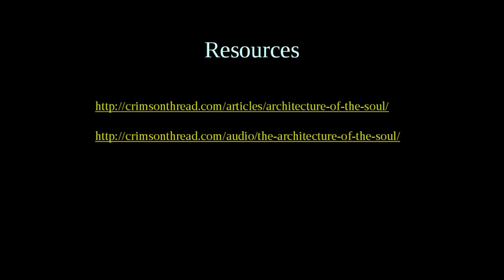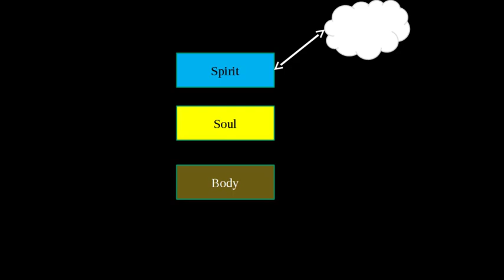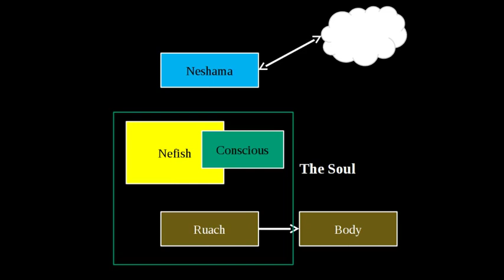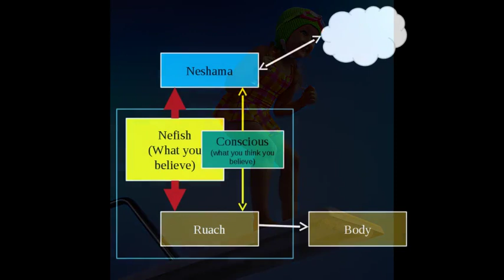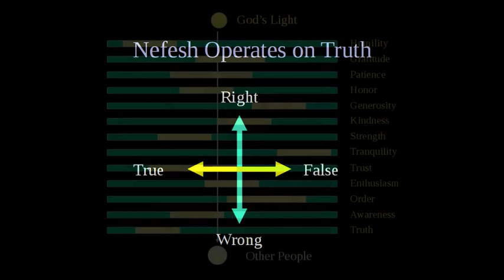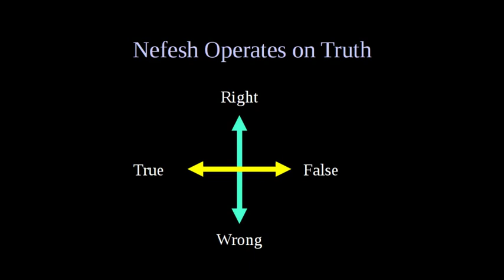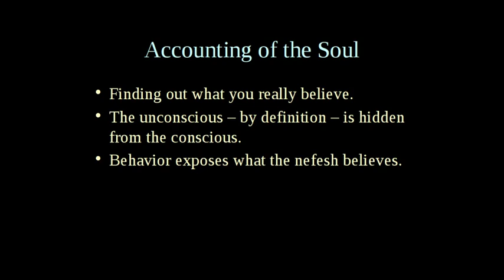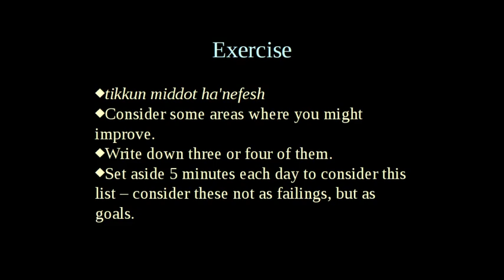Introduction to Mussar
Mussar, which is often translated as 'discipline', is a practical program of sanctification. It allows one to refine his character so as to become a more useful tool in God's hand. This is the first of approximately 14 weekly sessions. This first video goes over the basics. Subsequent videos will not be so long.
The audio of this can be downloaded as a podcast